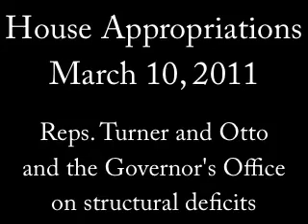House Appropriations - Reps. Turner and Otto on the Franchise Tax - March 10, 2011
"Why should we not address a $1 billion dollar leakage that is taking place in our house?" Rep. Turner questions the structural deficit as part of the House Appropriations committee meeting, March 10, 2011. For more updates from the legislative session, visit legetv.org.